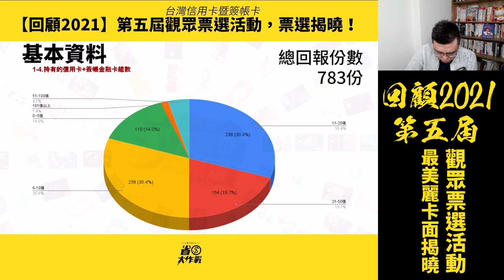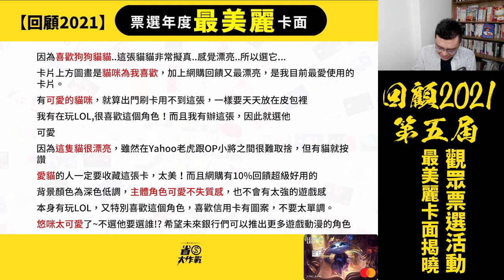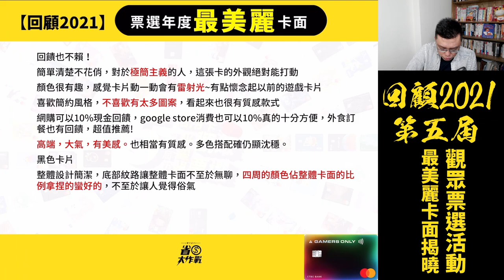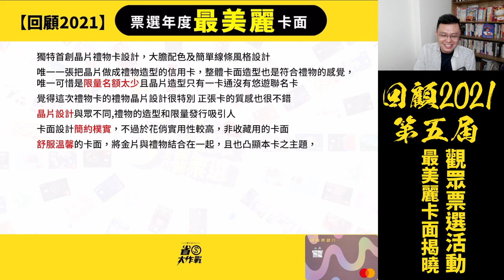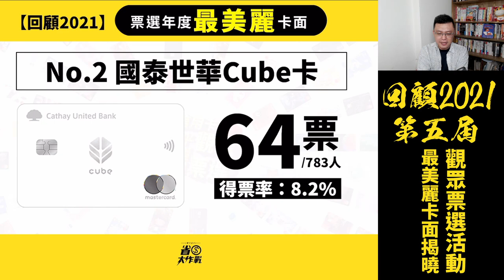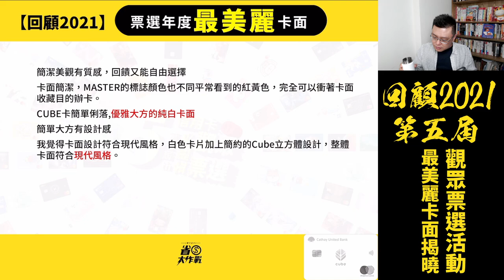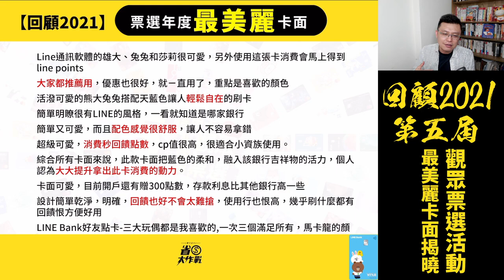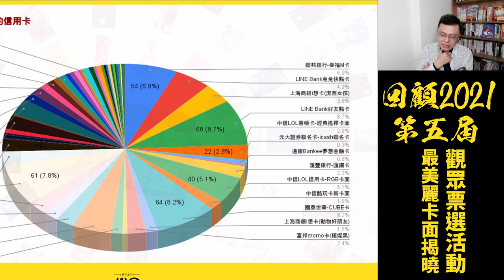【回顧2021】信用卡暨簽帳卡觀眾票選－最美麗卡面Top5公告！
2021年，到底金融機構交出了怎樣子成績單？寶可孟舉辦「第5屆台灣信用卡觀眾票選」，讓所有粉絲一起來為銀行打分數。本集節目公告大家選出的「最美麗卡面」Top5，歡迎參考。
00:00 影片開始
00:35 節目索引
01:11 觀眾基本資料
02:54 觀眾票選第5名揭曉
05:20 觀眾票選第5名揭曉 Part.2
08:10 觀眾票選第4名揭曉
11:58 觀眾票選第3名揭曉
15:26 觀眾票選第2名揭曉
19:40 觀眾票選第1名揭曉
24:59 票選總排名圓餅圖揭曉